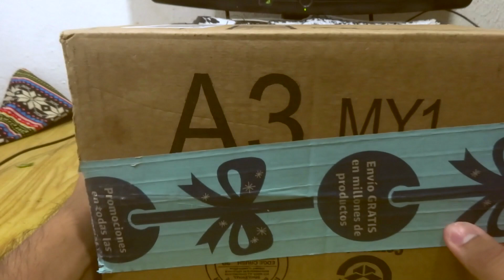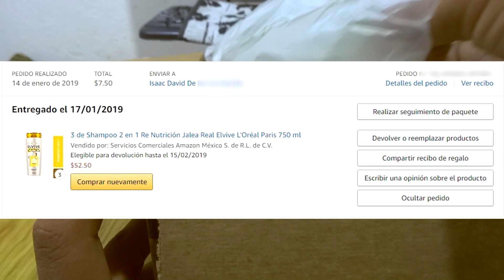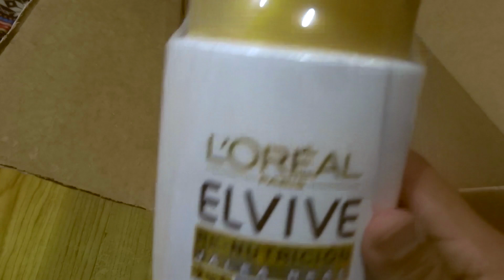Compre este PAQUETE por solo 7 PESOS de Amazon (Envió GRATIS)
Este NO es unboxing tonto como otros que he hecho. bueno un poco, es sobre un paquete de Amazon